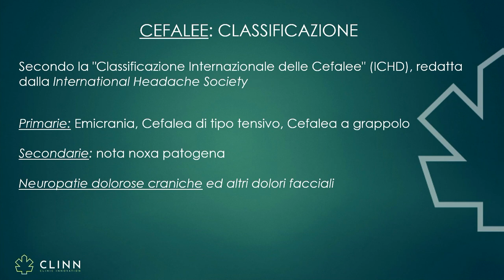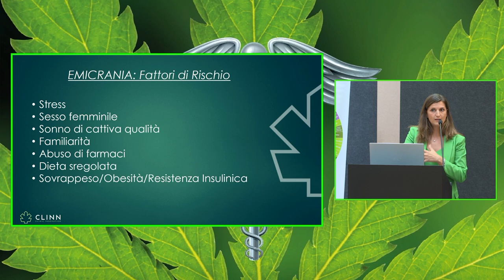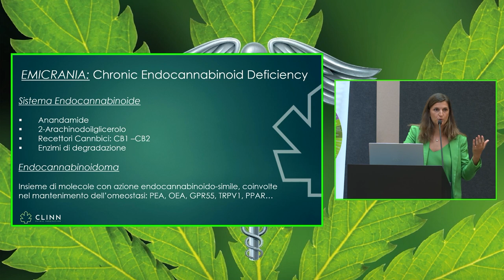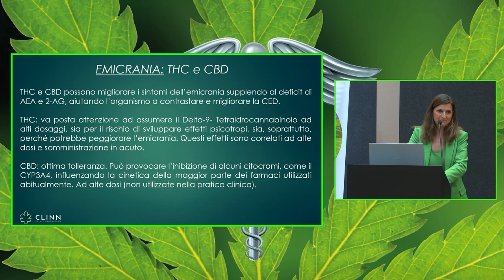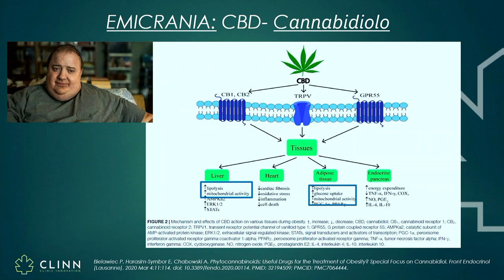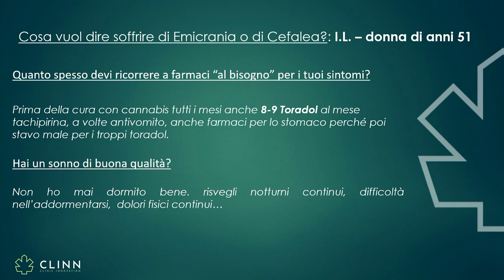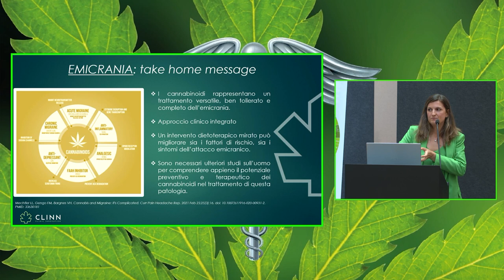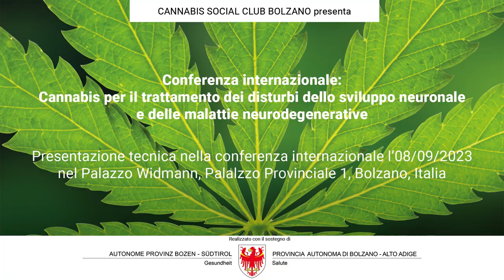Cannabis Medicinale nel trattamento di cefalea ed emicrania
Presentazione in ambito della conferenza internazionale "Cannabis per il trattamento dei disturbi dello sviluppo neuronale e delle malattie neurodegenerative" il 08/09/2023 a Bolzano

Dr. Valentina Florean - Medico nutrizionista con esperienza clinica in terapia con Cannabinoidi, studio medico privato CLINN srl., Milano

Organizzato dall'associazione di Pazienti Cannabis Social Club, sostenuto dalla Ripartizione alla Salute della Provincia Autonoma di Bolzano - Alto Adige

Associazione di pazienti
Cannabis Social Club Bolzano
via Dante 2, Bolzano
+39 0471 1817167